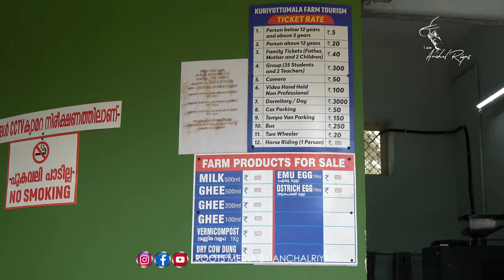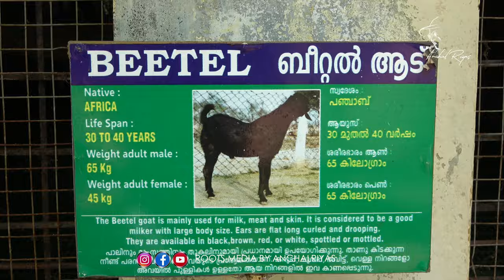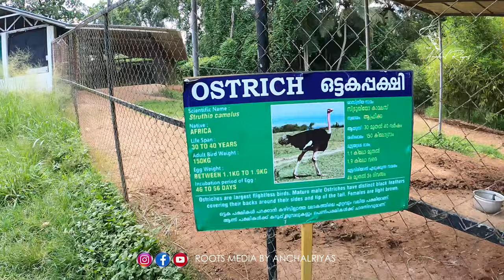ഫാംടൂറിസത്തിന്റെ മുഖം! കൊല്ലം ജില്ലയിൽ കുര്യോട്ടുമല ഹൈടെക് ഡയറിഫാം KURIOTTUMALA HITECH DAIRY FARM